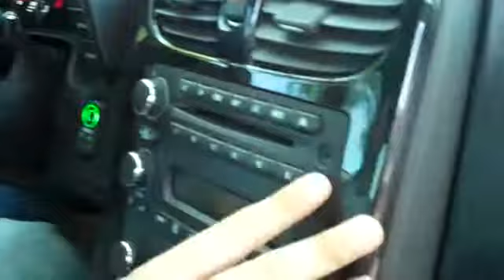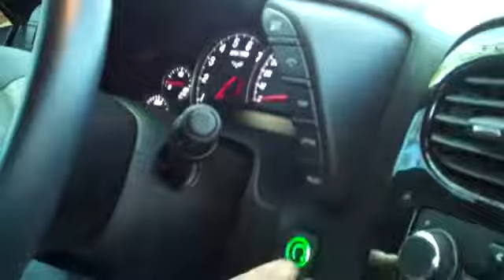Chevy Corvette Gainesville Fl 1-866-371-2255 near Lake City Starke Ocala FL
near Lake City Starke Ocala ... call or toll free 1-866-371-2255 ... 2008 Chevy Corvette ... 13,789 well maintained miles ... manual transmission ... silver exterior ... black exterior ... leather seats (cloth seat covers) ... power windows, locks and mirrors ... power windows, locks and mirrors ... power driver seat ... front airbags ... NOT smoked in ... AM/FM radio ... CD player ... Satellite radio ... iPod/aux jack ... OnStar ... driver information center ... digital compass ... digital temperature ... cruise control ... fog lights ... tinted windows ... alloy wheels ... WARRANTY ... more ! To see more still photos, prices and our full inventory of new and used ATV's, boats, motocycles and Side-by-Side's, please visit our ... Gainesville Lake City Starke Ocala High Springs Alachua Newberry Trenton Chiefland Palatka Melrose Keystone Heights FL ... Coming Soon! 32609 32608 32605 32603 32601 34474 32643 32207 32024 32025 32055 Stock# 30290P